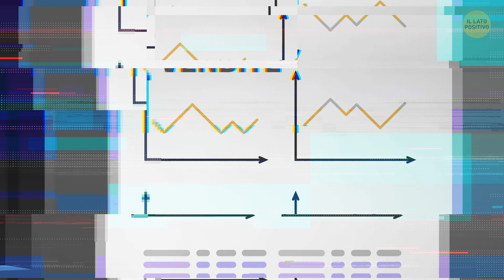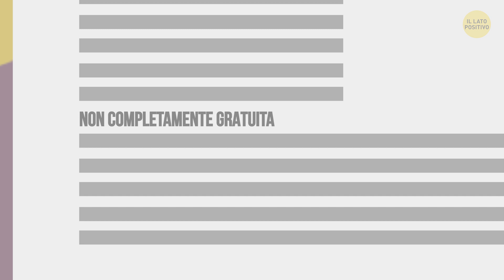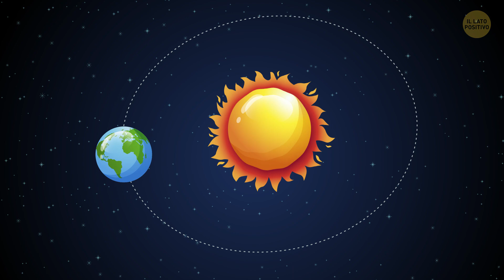23 Importanti Segreti Che I Venditori Di Smartphone Non Vogliono Far Sapere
Quali segreti i venditori di smartphone non ti direbbero mai? No, no, sono cattivi per qualche motivo particolare. Ma essere in questo business li costringe nascondere le cose ai clienti Di solito si avvicinano con un grande sorriso amichevole dicendoti: "Ehi, come posso aiutarti oggi? Quello che vogliono dire in realtà è: "Cosa posso venderti?" Ma non arrabbiatevi, stanno solo facendo il loro lavoro!

Sapete, per esempio, perché sono più interessati a vendervi un telefono alla fine di ogni mese che all'inizio? O perché quando si vede un prezzo basso per un bel telefono, di solito c'è una fregatura? O perché i tavoli con i modelli di tester sono sempre al centro del negozio? Siete interessati? Scopriamo tutta la verità!

TIMESTAMPS:

Il layout ti spinge a comprare 0:21

Per cosa paghi di più 0:58

Cercano di raggiungere la loro quota 1:31

Sei tu che hai il controllo! 2:05

Come chiudere il contratto con il vostro operatore 2:31

I megapixel della fotocamera non sono così importanti 3:07

Ma prova non significa necessariamente gratuita 3:52

Perché si ricarica di continuo il telefono 4:12

Come risparmiare denaro 5:06

Cambiare il piano tariffario! 6:13

Le recensioni rivelano la verità! 6:42